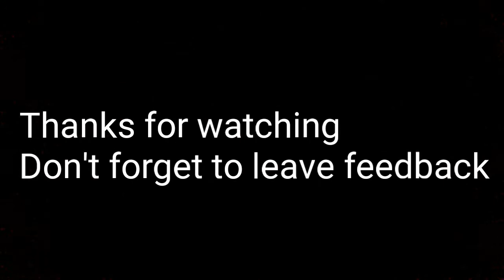NBA 2K17 HOOP MIXTAPE- GODLY 6'2 SHARP SHOOTER| MAGNOLIA DANCE CHALLENGE| DUNKS+ MORE